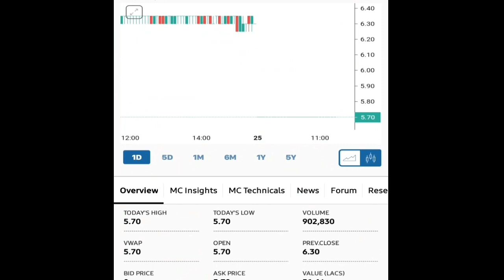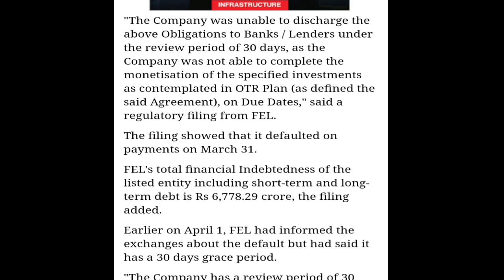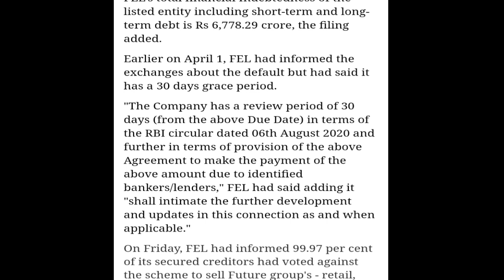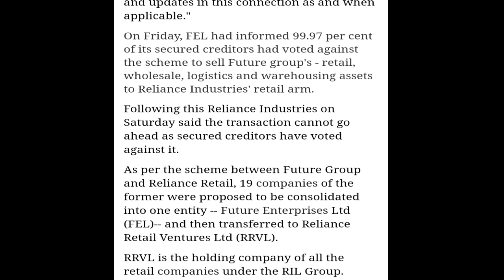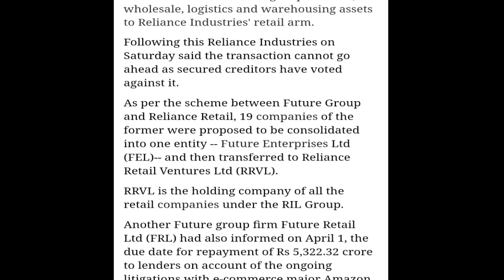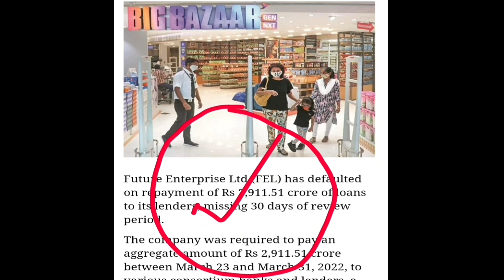Future Enterprise Ltd || 10 % का Lower Circuit तो लगना तय था | आप पैनिक मत करो